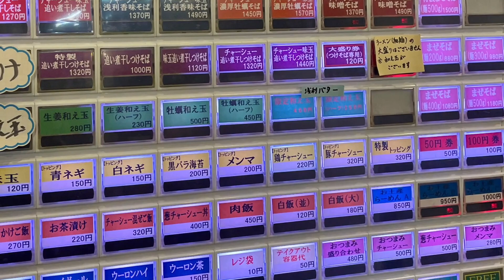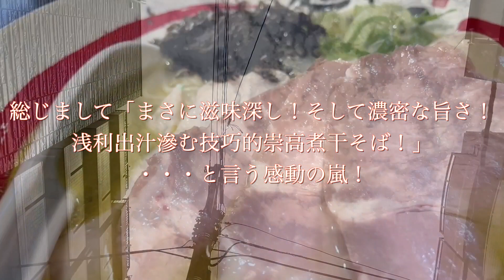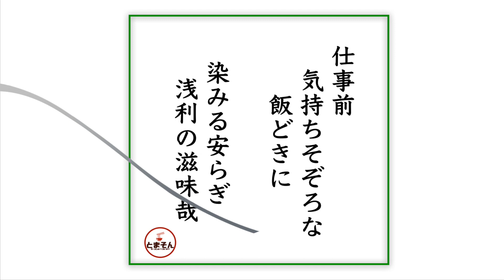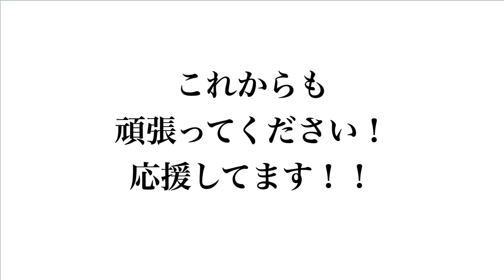麺や でこ（川崎・武蔵小杉）特製浅利香味そば 〜ラーメン食べて詠います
「まさに滋味深し！そして濃密な旨さ！浅利出汁滲む技巧的崇高煮干そば！」と言う感動の嵐！。自慢の煮干出汁に浅利香味のバランス絶品！煮干系とも貝系とも枠にハマらない独創的な旨さです。実はこの店で一番傑作なのか？とも感じる逸品。武蔵小杉で拉麺なら訪問すべき店！そして食らうべき一杯！今後も激しく応援！激しくオススメ！